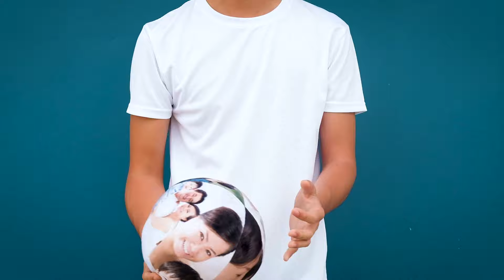Customized Pillow Ball: Personalized Pillowcase Cover with Pictures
Have you seen these before?  Being made from teddy bear fur, they're affectionately known as fur balls.  They're actually called Pillow Balls and you can get them customized with your own pictures.  They have a 9" diameter and look sort of like a small basketball.  Pick one up and throw it at a friend.  They're a bunch of fun!